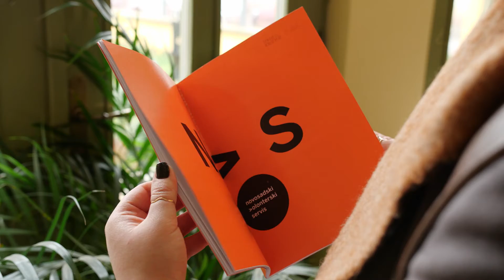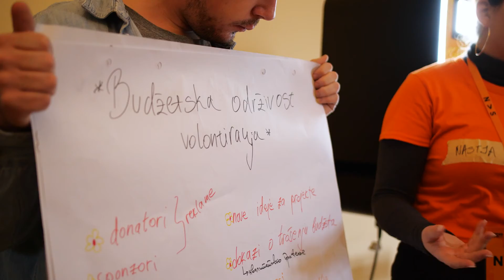Formula za održivost - Međunarodni dan volontera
Treća po redu konferencija "Formula za održivost" bila je prilika da razgovaramo o rezultatima koje su volonteri ostvarili u našem gradu.🙌 Više od 1000 volontera i 9000 volonterskih sati postavili su odlične temelje za sve one mlade ljude koji žele da budu aktivni i nekome pomognu.🤗 Bravo!👏
The third "Sustainability Formula" conference was an opportunity to discuss the results that volunteers have achieved in our city.🙌 More than 1000 volunteers and 9000 volunteer hours have laid a great foundation for all those young people who want to be active and help someone.🤗 Well done!👏